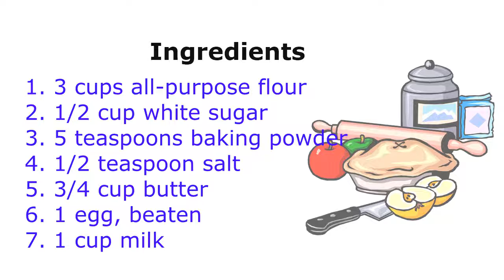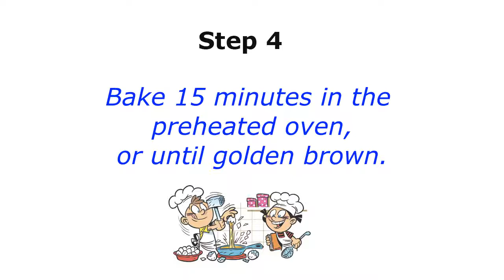Scone recipe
Hey there! I’m happy you found this popular healthy Scone recipe. I still love eating it at home and hope you will too.
I like this healthy Scone recipe better than most restaurant versions